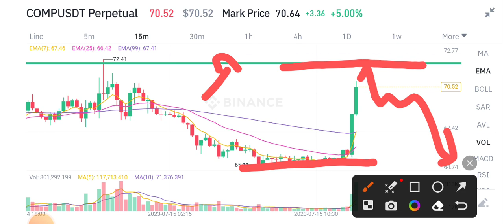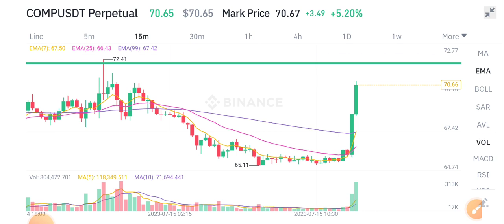Compound Today News! COMP Coin Price Prediction!